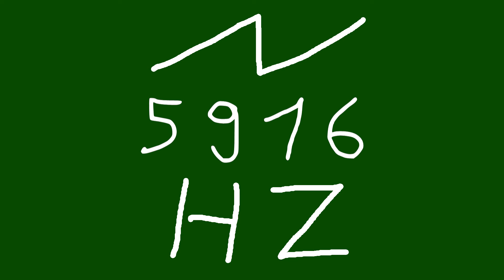5916 hz saw